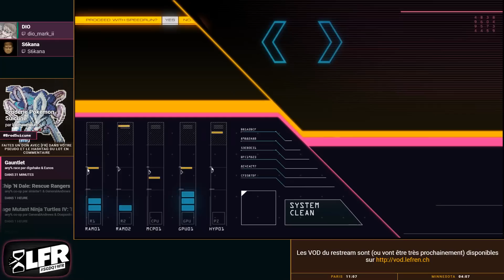Metal Slug 3 en 28:03 (Any%) [SGDQ19]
Speedrunner : sukimos
Commentateur : S6kana, DIO